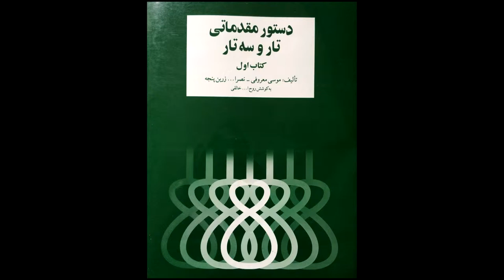تمرین 32 تار نیما فریدونی دستورمقدماتی تار وسه تار کتاب اول هنرستان موسیقی روح اله خالقی